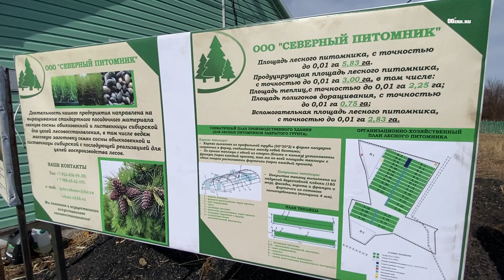В Куйтунском районе планируют вырастить 10 млн штук сеянцев сосны и лиственницы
В Куйтунском районе предприятие «Северный питомник» в селе Тулюшка в 2023 году планирует вырастить 10 млн штук сеянцев сосны и лиственницы. Об это 7 апреля сообщила пресс-служба правительства.

«Северный питомник» основан весной 2021 года. Занимает площадь 5,83 га, в том числе под теплицами 2,25 га. В год основания здесь за две ротации вырастили 400 900 штук сеянцев сосны и лиственницы с закрытой корневой системой. В прошлом году уже больше 3 млн штук. Работники предприятия каждый год заготавливают около 5 тонн семян с последующей их реализацией.

– Наша задача по лесовосстановлению – достичь показателя, когда вместо одного срубленного дерева будет выращено шесть. И мы заинтересованы в создании лесопитомников. Это предприятие расширяется. Поэтому рекомендовал руководителю обратиться за льготной кредитной поддержкой, которую оказывают предприятиям региона институты развития области, – сообщил глава региона Игорь Кобзев.

Он дал поручение министерству лесного комплекса Иркутской области провести работу с компаниями ЛПК и определить из них список приоритетных для грузоперевозок по железной дороге.